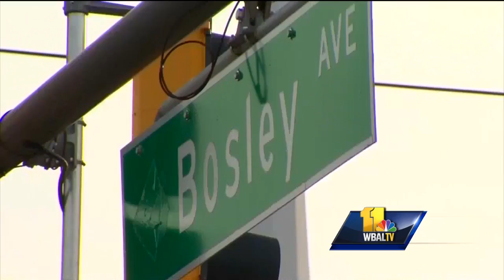Video: Gas station opponents upset over council's move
The Baltimore County Council voted Monday night to table a resolution that would have prevented a Royal Farms gas station from being built in Towson.